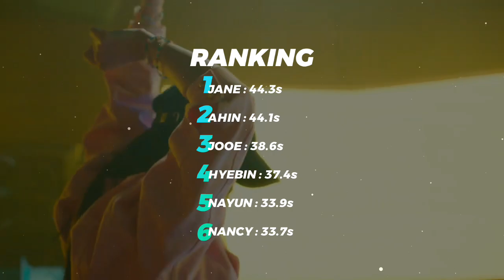How Would Momoland Sing “Dun Dun Dance” (OH MY GIRL) — Line Distribution